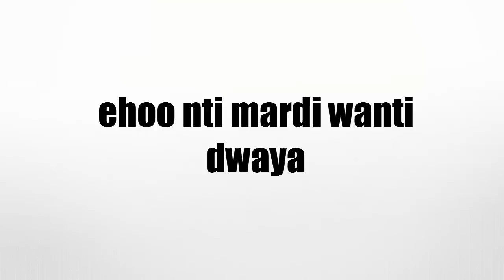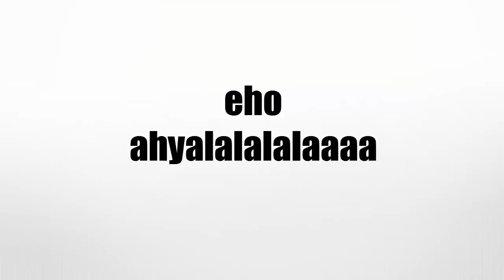Ultras Pioneers Album 2013 - Amore Eterno- 7 Curva MAchi Berkassa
WeL YoumA Jiina KaCHcOoL Fi DiinA CouRage TReSpiCtiinaa SouRiYa ZiiNaa M3aa W LaD l mDinaa
Lii M3aaHoum TRaBiinA .
PeRIoDo FiiNaa La ViDa TnaSsinaa
JamaiS 3LiiHa TkhaaLiiNaa
m3aaK DepaSSina
Fiik INaSSinaa maChii Lii Jaa YaDiinaa ...
EhOo La GRanDe LoCa CaSa .. EhO DomAine 7Na mDRaSsa
EhOo KhaTeNa ZeTLa W TaSsa ..
EhOo L CuRVa maChi baRkaSsa
Yaa Chaaque SeMaine
Fel khOoRJa N7eeR Laa NGhiiB 3LiiK Yaa l GhaaLYaa .
NCheRChe AFaiRe W NdIR TaaWiL DePlaCmenT M3aHa FaRYaa ...
Ya FkOoL MKaaN FTRee9 FeR7aaN WaaJiiB 3eNDi WaTaaNi ..
TI7aaD BlaaD RemZ L JiiHaD ..
3OMRii LiiK Ntii FaNii .
EhOo BRou7i NeFDiiha Hiiyaa ..
EhOo Ntii 3OoMRi Ntiya DenYa ..
EhOo Nti MeRdi Ntiiya DWaYa ..
EHoo TiTeR A7Laa 7iiKayaa